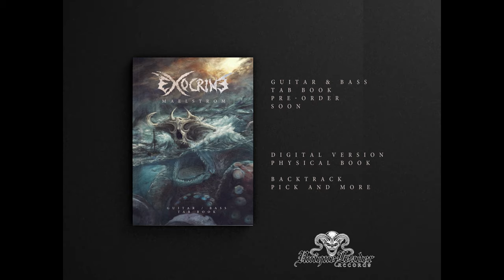Exocrine - "Abyssal Flesh" (Official Guitar Play-Through Video)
Artist: Exocrine
Track: Abyssal Flesh
Album: Maelstrom
Year: 2020
Label: Unique Leader Records